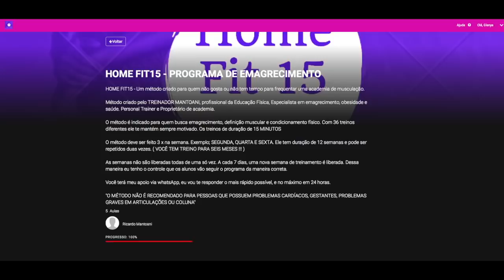COMO EMAGRECER EM CASA (COM APENAS 15 MINUTOS POR DIA)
Acelere seus Resultados com o Desafio SEQUÊNCIA QUEIMA+

Glenya Taynara
CAIXA POSTAL: 1034
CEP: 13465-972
AMERICANA-SP